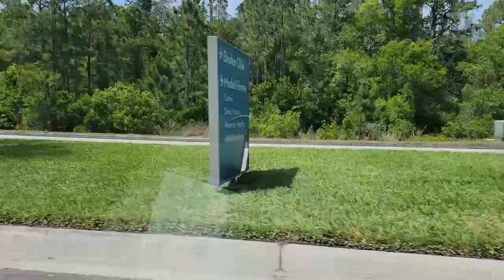Сколько стоит жить в хорошем районе в Тампа Бэй Флорида? // Бизнес канал о недвижимости в США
Как раз недавно там была и решила записать видео с видами окрестностей и домов, там находящихся.

Интересуетесь житьем и жильем в Америке? Ваш Риэлтор во Флориде - к вашим услугам!

Хотите купить недвижимость во Флориде для жилья, отдыха и инвестирования? Или просто любопытно, как обстоят дела на рынке недвижимости США? Занятно, как выглядят американские дома и чем они отличаются от ваших? Есть вопросы к риэлтору, на которые хочется получить ответ?

Ваш Риэлтор отвечает на все вопросы, касающиеся недвижимости на территории штата Флорида, поможет вам с поиском нужных проверенных специалистов, даст грамотный совет при покупке или продаже недвижимости во Флориде.

Если вы не хотите тратить время впустую и рисковать деньгами в операциях с недвижимостью в США, воспользуйтесь услугами Вашего Риэлтора во Флориде.

★☆★ НУЖЕН СОВЕТ? ★☆★